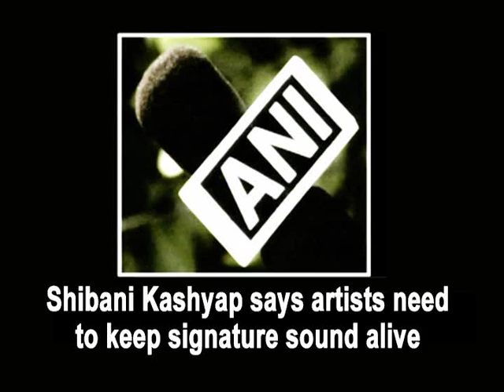Shibani Kashyap says artists need to keep signature sound alive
New Delhi, Sept 22 (ANI): Bollywood playback singer Shibani Kashyap was recently spotted in national capital where she discussed about how independent music is making its space in Bollywood. Shibani, who is now a regular playback singer for Pakistani TV serials, also said that she loves Coke Studio Pakistan and would love to collaborate with singer Arif Lohar for the same. Shibani landed in Delhi to visit a new store of designer collection wear Parampara where she also dished out her personal fashion statement.